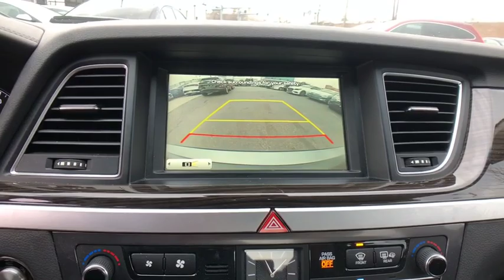2015 Hyundai Genesis Stamford, Greenwich, Norwalk, Darien, Fairfield, CT U3970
Empire State Gray Used 2015 Hyundai Genesis available in Stamford, Connecticut at Stamford Hyundai. Servicing the Greenwich, Norwalk, Darien, Fairfield, CT area.
2015 Hyundai Genesis 4dr Sdn V6 3.8L AWD - Stock#: U3970 - VIN#: KMHGN4JE2FU054110

Stamford Hyundai
85 Magee Ave

CARFAX 1-Owner, Hyundai Certified, Excellent Condition, ONLY 32,294 Miles! REDUCED FROM $26,991! Nav System, Heated Leather Seats, Premium Sound System, Back-Up Camera, iPod/MP3 Input, Satellite Radio, Aluminum Wheels READ MORE!br /br /KEY FEATURES INCLUDEbr /Leather Seats, Navigation, Panoramic Roof, All Wheel Drive, Heated Rear Seat, Back-Up Camera, Premium Sound System, Satellite Radio, iPod/MP3 Input, Onboard Communications System, Aluminum Wheels, Keyless Start, Dual Zone A/C, Cross-Traffic Alert, Blind Spot Monitor. MP3 Player, Remote Trunk Release, Keyless Entry, Steering Wheel Controls, Child Safety Locks. br /br /OPTION PACKAGESbr /OPTION GROUP 03: Technology Package 03, Lane Departure Warning System (LDWS), Automatic Emergency Braking (AEB), sensor fusion technology, High Beam Assist, Pre-Safety Seatbelt, Front & Rear Parking Assistance System, 4 bodycolor sensors in front and rear bumpers, Haptic Feedback Steering Wheel, Power Heated & Cooled Front Bucket Seats, 16-way power driver's seat w/seat cushion extender and side bolster, 12-way power front passenger seat, 4-way power lumbar, seatback pockets and adjustable anti-whiplash front head restraints, Electronic Parking Brake w/Automatic Vehicle Hold, 7 TFT LCD Cluster Display, Lane Keep Assist, Smart Cruise Control, full stop/start capability. Non-Smoker vehicle, Local Trade-In br /br /WHY BUY FROM USbr /Stamford Hyundai is a digital, interactive dealership that is the Hyundai Eastern Region #1 service satisfaction Hyundai Dealer in the district two years running. We believe in transparency for our clients and feel that when our customers are educated about their purchase from availability, total brand value and finance options it is easy to say Yes to Hyundai. Combine this with our exceptional customer service and convenient online purchase process; it is easy to say Yes to Stamford Hyundai! br /br /Horsepower calculations based on trim engine configuration. Please confirm the accuracy of the included equipment by calling us prior to purchase. br /